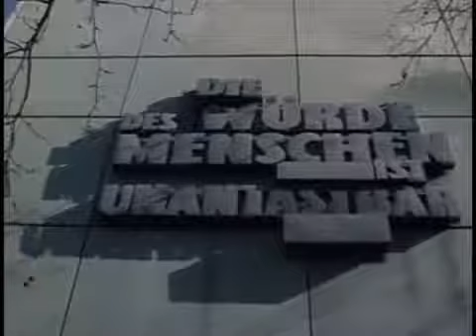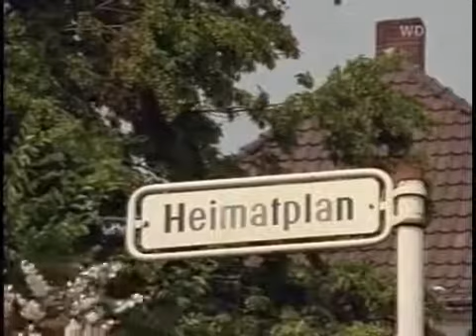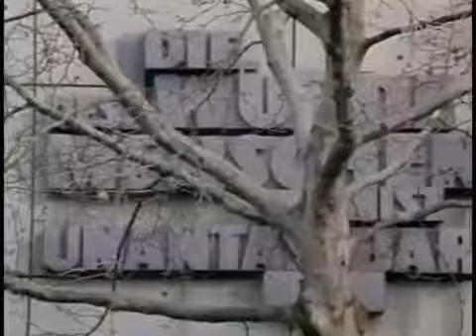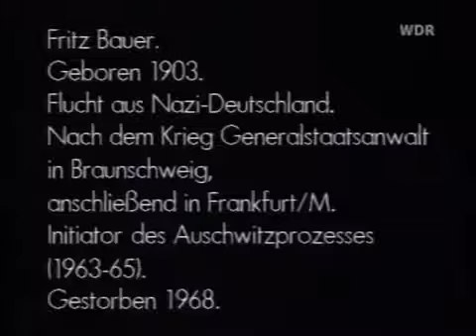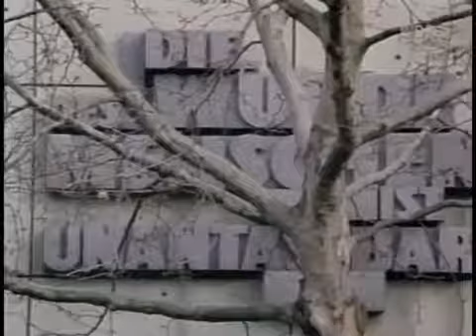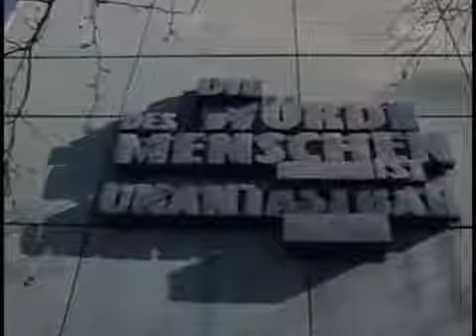Die Würde eines jeden Menschen - Erinnern an Fritz Bauer (1/4)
Die Würde eines jeden Menschen - Erinnern an Fritz Bauer, von David Wittenberg, WDR 1995, gesendet am 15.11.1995. Porträt von Fritz Bauer, Generalstaatsanwalt von Hessen. (überspielt von.

Die Würde eines jeden Menschen - Erinnern an Fritz Bauer Film von David Wittenberg, WDR 1995 Aufnahme: WDR 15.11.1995 Porträt von Fritz Bauer, Generalstaatsanwalt von Hessen. Fritz Bauer.